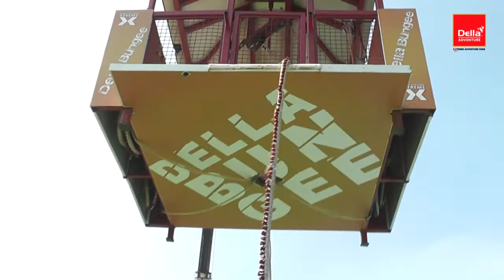Della Bungee - Varun Tahin 14 December 2014